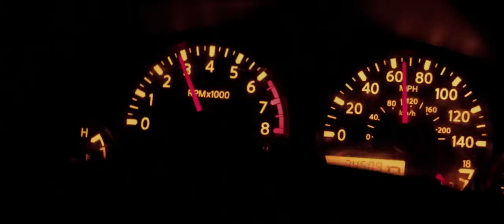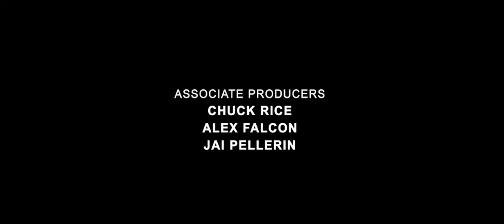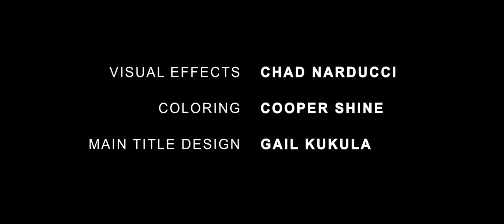Tom McLaren - Caged (2017) dramatic short film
Tom McLaren is the distraught father of a suicidal daughter in this dramatic short film (shot in 2016).  tom-mclaren.com, facebook @tommclarenpage, twitter & instagram @tommclaren1